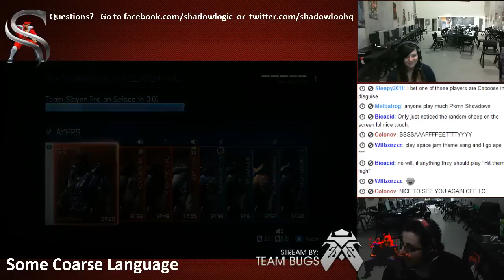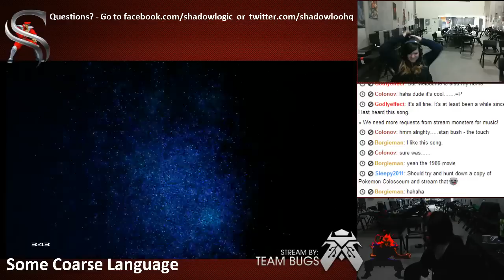Halo 4 @ Shadowlogic - Invaded by Gangnam Style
@Sparzx visted the Shadowlogic HQ. She helps promote events such as WellyLan in New Zealand. But as fellow gamers, we invite her to our Gaming studio for some Halo 4 Action.

Any New Zealand viewers by any chance?

Location: 3, 442 Dynon Road, West Melbourne, Victoria, Australia.